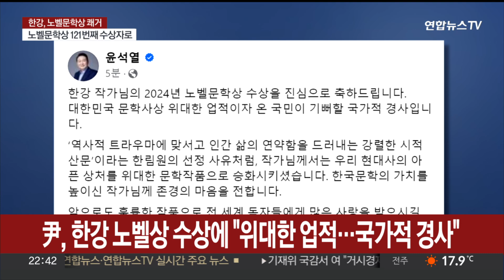윤대통령, 한강 노벨상 수상에 "위대한 업적…국가적 경사" / 연합뉴스TV (YonhapnewsTV)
윤대통령, 한강 노벨상 수상에 "위대한 업적…국가적 경사"

윤석열 대통령은 한강 작가의 노벨문학상 수상에 "대한민국 문학사상 위대한 업적이자 온 국민이 기뻐할 국가적 경사"라고 밝혔습니다.

아세안 정상회의 참석차 라오스를 방문 중인 윤 대통령은 SNS에 "'역사적 트라우마에 맞서고 인간 삶의 연약함을 드러내는 강렬한 시적 산문'이라는 한림원의 선정 사유처럼, 우리 현대사의 아픈 상처를 위대한 문학 작품으로 승화시켰다"고 했습니다.

이어 "한국 문학의 가치를 높인 한강 작가에게 존경의 마음을 전한다"며 "앞으로도 훌륭한 작품으로 전 세계 독자들에게 많은 사랑을 받길 바란다"고 덧붙였습니다.